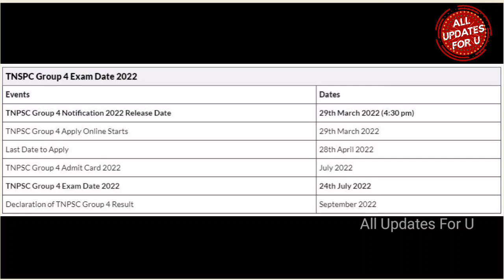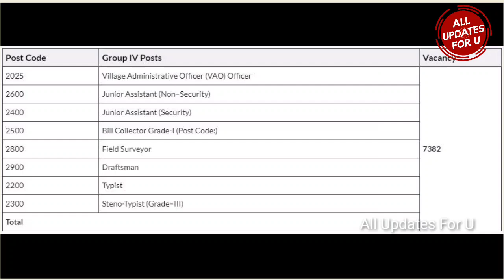TNPSC Group 4 Exam Date And Time, Posting Details Announced 👍